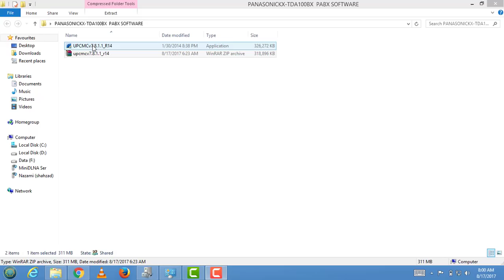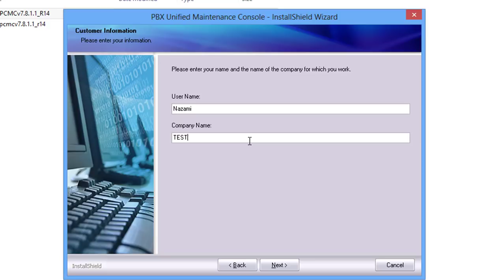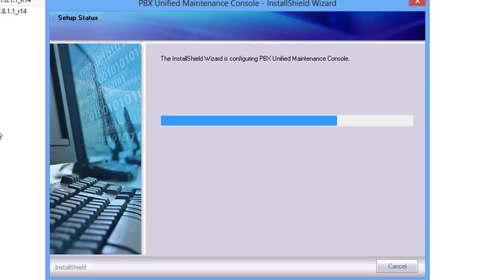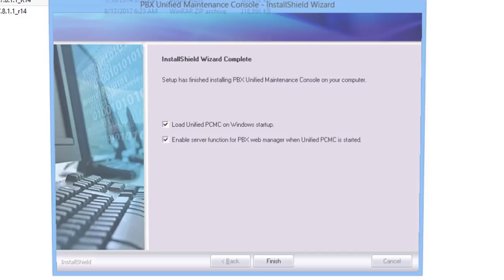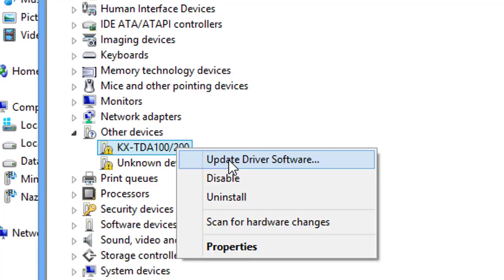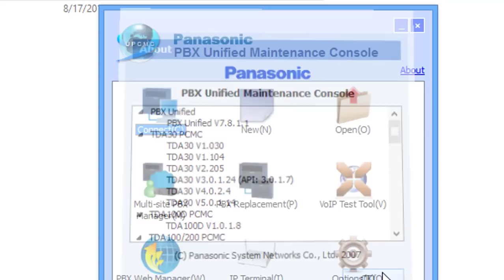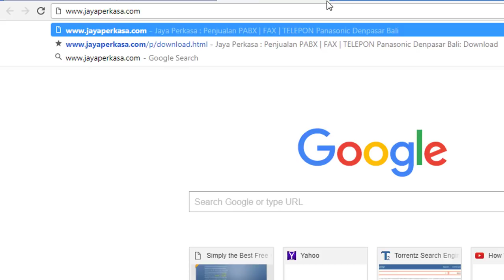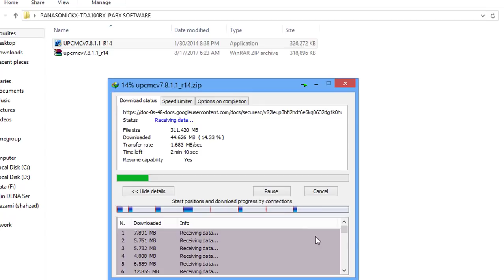how to install Panasonic KX- PABX TDA100/200/600 PC SOFTWARE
How to Settup Programing PBX panasonic KX-TDE100 using PC or laptop
how to install Panasonic  PBX TDA 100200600 PC SOFTWARE